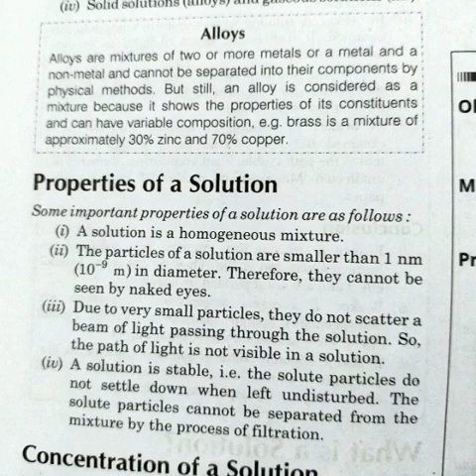15-05-2020 Class-9th English Medium Chapter-2 Topic- Alloys and properties of solution By- M Maroof